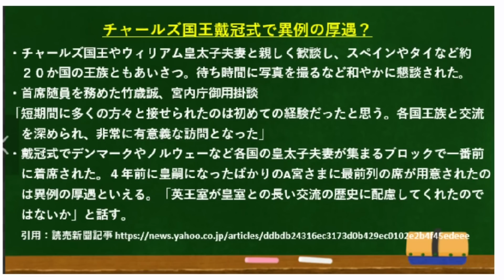「戴冠式」席次は異例の「厚遇」でしょうか？皇室外交始める前に日本国民への「説明責任」果たすべき！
皇室外交デビュー？？その前に「説明責任」果たしてください！

パレード参加許されず！イギリス王室は国民の声を聞いてますね！